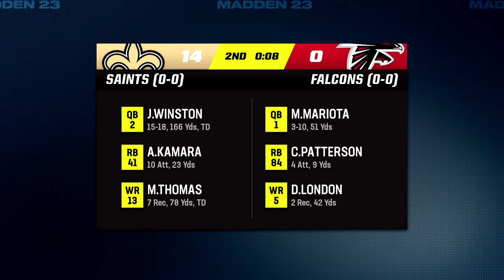NFL Season 22: Philadelphia Eagles vs Detroit Lions Week 1 (Madden 23)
Madden 23 - Philadelphia Eagles vs Detroit Lions (Week 1)